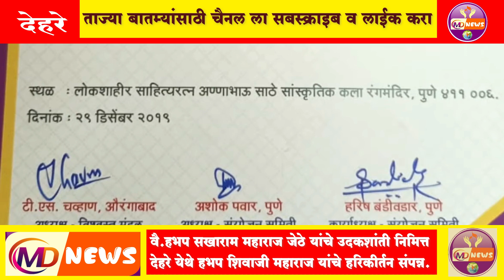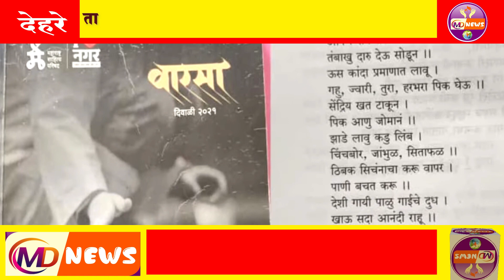उदकशांती निमित्त देहरे येथे हभप शिवाजी महाराज यांचे हरिकीर्तन संपन्न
MD NEWS
M D NEWS
MAZE DEHARE NEWS
अहमदनगर :-
वै.हभप श्री सखाराम महाराज जेठे यांनी जीवनभर निस्वार्थ भावनेने  गोसेवा व समाजसेवा केली. याचे फळ देवभूमीत देह ठेवला. असे गौरवदगार श्री ज्ञानेश्वर महाराज संस्थानचे मठाधिपती हभप  शिवाजी महाराज देशमुख यांनी काढले.
     नगर तालुक्यातील  देहरे येथे  वै.हभप सखाराम सिताराम जेठे महाराज यांचे बद्रीनाथ धाम (उत्तराखंड) येथे दर्शन घेतल्यानंतर निधन झाले.त्या प्रयोजनार्थ आनंदमाई संस्थान देहरे येथे उदकशांती पुजनाच्या निमित्ताने हरिकीर्तनाचे  आयोजन करण्यात आले होते.
 हभप श्री सखाराम महाराज जेठे यांनी आयुष्यभर अध्यात्मिक व  सामाजिक कार्य केले. त्यांनी तीन लक्ष एकावन्न हजार राम नाम जप करुन वहीत नोंदविले होते.तसेच अनेक प्राथमिक व माध्यमिक शाळांमध्ये प्रत्यक्ष जाऊन समाजसेवा, देशसेवा, ईश्वरसेवा,आई वडीलांची सेवा, गोसेवा, नद्यांची स्वच्छता, पाणी व्यवस्थापन, वृक्ष संवर्धन, निसर्ग संवर्धन, व्यसनमुक्ती, सुसंस्कारीत कसे घडावे याविषयी प्रबोधन केल्यानंतर सुमारे चारशे पेक्षा जास्त शाळांनी त्यांना प्रमाणपत्र दिले आहेत तसेच अभंग,गवळणी,ओव्या कविता लिहिल्या आहेत. जेठे महाराजांंनी निस्वार्थ भावनेने समाजसेवा व ईश्वरसेवा केली. त्याचप्रमाणे पुर्ण भारत भ्रमण करुन अनेक धार्मिक स्थळांना भेटी दिल्या आहेत. तसेच जगन्नाथपुरी, रामेश्वरम, द्वारका या तीन धामांचे दर्शन घेतले होते.चौथे धाम बद्रीनाथांचे दर्शन राहिल्यामुळे ते बद्रीनाथांचे दर्शन घेण्यासाठी गेले होते तेव्हा त्यांनी विशाल बद्रीनाथांचे दर्शन घेऊन यात्रेकरूच्या माध्यमातून कुटुंबियांना फोटो पाठवले होते. त्यानंतर दर्शन घेतल्यानंतर काही तासातच जेठे महारांजांचे बद्रीनाथ धाम येथे निधन झाले. त्यांचा अंत्यविधी उत्तराखंड येथील पवित्र तीर्थक्षेत्र विष्णुप्रयाग येथील अलकनंदा व ढौली गंगा संगमावर कुटुंबियांचे वतीने करण्यात आले.
        देशमुख महाराज यांनी आपल्या सुश्राव्य वाणीतून याविषयी अनेक धार्मिक दाखले देऊन आपल्या सुमधूर वाणीने निरूपण केले. हभप देशमुख महाराजांना हभप कृष्णा महाराज हारदे,हभप लक्ष्मण महाराज नागरे,हभपएकनाथ महाराज पौळ,हभप दादासाहेब राजोळे,हभप धोंडिराम महाराज,हभप सुनिताताई कुसळकर व भजनी मंडळांनी हर्षोल्लासाने साथ दिली.
        यावेळी महाराष्ट्रातील वडार समाज संघाचे प्रदेशाध्यक्ष तथा पुणे महानगरपालीकेचे सुरक्षा अधिकारी राकेशजी विटकर, महसुल अधिकारी निमसे, तुकाराम गुंजाळ,सुहास पाखरे अनेक मान्यवरांनी श्रध्दांजली वाहिली. यावेळी संदिप कुसळकर,पंडीत डोंगरे,किशन रॅपनवाड,रामचंद्र मंजुळे,नागनाथ लष्कर,प्रदिप कुर्राडे,विष्णू पवार,मोहन गायकवाड,हरिषजी बंडीवडार, अशोक पवार,शाम विटकर, अविनाश पवार, देहरे गावचे सरपंच भानुदास भगत,पंचायत समिती सदस्य व्हि डी.काळे पाटील, महेश काळे पाटील, मेघनाथ धनवटे, अजित काळे, बबन करंडे, जयसिंग पवार व पंचक्रोशीतील भाविक भक्त, देहरे ग्रामस्थ मोठ्या प्रमाणात उपस्थित होते. सुत्रसंचलन प्रा.सुहास पाखरे यांनी केले तर पत्रकार रमेश जेठे यांनी सर्वांच आभार मानले.
MD NEWS
M D NEWS
UDKSHANTI PUJAN
DESHMUKH MAHARAJ KIRATAN
DESHMUKH MAHARAJ JAHIR HARI KIRATAN
AANDMAI SANSTAN
SAGAR DHANWATE
MAZE DEHARE NEWS
MAJE DEHARE
MD NEWS
M D NEWS
MDNEWS
UDKSHANTI PUJAN
DESHMUKH MAHARAJ KIRATAN
AANDMAI SANSTAN
SAGAR DHANWATE
MAZE DEHARE NEWS
MAJE DEHARE
DEHARE
DEHERE
DEHRE